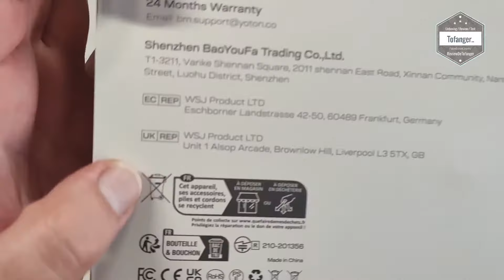YOTON YB04 Babyphone Caméra - Babyphone Vidéo - YOTON Video Baby Monitor Camera & Audio - Unboxing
↓↓↓↓  Liens / Avis / information   ↓↓↓↓
Amazon FR
Amazon DE
Amazon ES
Amazon IT
Amazon UK

Le Babyphone Yoton YB04 est un babyphone video au format compact et fonctionnant correctement.

Pour le moment tout fonctionne bien.
La mise en route de ce babyphone vidéo sans fil Yoton YB04 fut très rapide et sans aucun problème.
Après avoir recharger la partie récepteur, celle ci fonctionne en autonomie sur batterie (il est aussi possible de la brancher en cas de batterie vide)
La synchronisation entre l’émetteur et le récepteur était déjà faite. Au besoin, il y a un petit bouton à l'arrière de la caméra pour refaire la liaison au besoin.
Bonne portée (15 mètres au travers des murs et jusqu'à 100 mètres en champs libre).

L'image est bien visible, de jour ou de nuit c'est très correct.
Les deux éléments se branchent avec des chargeurs fournis au format USB type C.

Il est possible de régler la langue de l'interface du babyphone et différentes informations sont présentes à l'écran comme par exemple la température de la pièce pour la caméra se trouve.
Un mode berceuse est également présent permettant de diffuser une douce mélodie (plusieurs mélodies intégrées)

Une notice en plusieurs langues est inclus au package.

Merci @Yoton de m'avoir envoyé ce babyphone video afin d'en faire une vidéo.

Disponible ici par exemple :

Amazon FR
Amazon DE
Amazon ES
Amazon IT
Amazon UK

Caractéristiques :

Fabricant : ‎Yoton
Modèle : Yoton YB04 Babyphone
Type : Babyphone vidéo
Dimensions du produit (L x l x h) : ‎‎6,4 x 1,2 x 11 cm; 530 grammes
Batterie(s)  : ‎‎1 Lithium-polymère - incluse(s)
Matière : ‎Plastique
Certification : ‎Energy Star
Fonctions spéciales : ‎‎Portable, Vision nocturne
Garantie constructeur  ‎2 ans constructeur.

▶  【Petit et portable, facile à utiliser】
Le moniteur pour bébé YOTON de 2,7 pouces est une nouvelle caméra portable pour bébé améliorée en 2023, qui ne pèse que 110 grammes. La caméra se connecte sans fil à l'écran et celui-ci peut être placé dans une poche ou sur un bureau. La page de configuration de la mise à jour peut être ajustée directement sur l'écran de surveillance sans avoir à changer de page.

▶ 【Mode VOX】
En mode VOX, le moniteur vidéo pour bébé YOTON passe automatiquement en mode veille pour économiser de l'énergie. Mais lorsque le bébé pleure, l'écran s'active instantanément et le moniteur affiche les images et les sons du bébé. Avec le mode VOX, les parents peuvent facilement prendre soin de leur petit tout en faisant autre chose.

▶ 【Multiples fonctions pour répondre aux besoins de base】
La caméra de surveillance pour bébé n'est pas seulement abordable, mais elle est également entièrement équipée pour répondre aux besoins de base de la plupart des gens. Elle dispose de 8 berceuses (fortes et en boucle), d'une conversation bidirectionnelle, d'un rappel de réveil programmé, d'un contrôle de température et d'une vision nocturne haute définition.

▶ 【Portée de signal de 10 ~ 15 m en intérieur】
Surveillance à distance, cuisiner, regarder la télévision, travailler. De plus, la caméra pour bébé YOTON de 2,7 pouces utilise le wifi de 2,4 GHz et la technologie FHSS pour la connexion et la transmission. Pas besoin d'internet ni d'application. Protégez à 100 % votre vie privée et évitez les attaques de pirates informatiques.

Plan de la vidéo :
00:00 Intro
00:10 Unboxing YOTON YB04 Babyphone Caméra ‎
02:29 Mise en route du babyphone vidéo Yoton
03:20 Les mélodies berceuses du YB04 babyphone vidéo
04:02 Les paramètres du babymonitor
04:33 Mode nocturne du baby monitor Yoton

A bientôt
Tof..